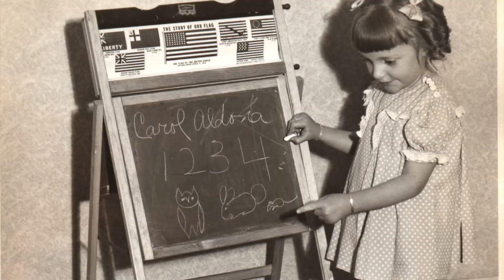Carol Fiel Memorial Slideshow